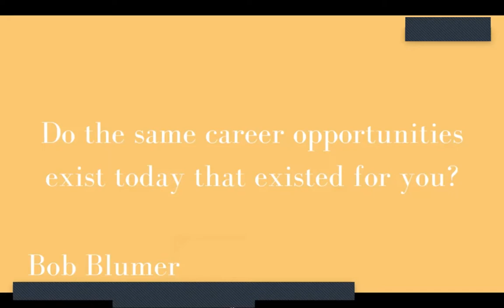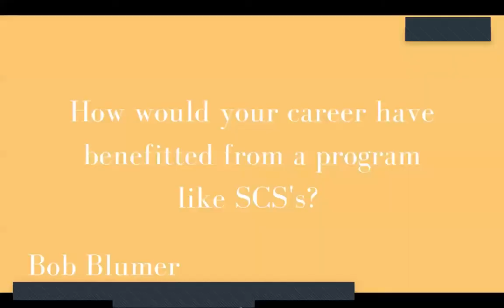Stratford Chefs School | Career Options for Food Lovers | Webinar #1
Webinar: Career Options for Food Lovers | Stratford Chefs School

Stratford Chefs School is a path to many options in the culinary arts, from artisanal food producer to executive chef to restaurateur to food marketer.

Students experience our highly regarded hands-on curriculum in beautiful, affordable Stratford; a town with easy access to local farm-fresh ingredients, and an unmatched culture of food & art appreciation.

In this Webinar, you will learn more about how our unique 32-week program, its expert instructors, and our internationally renowned guest chefs can open up career options for you.

Dynamic speakers include the following SCS alumni and faculty:
-Amanda Bradley, Former SCS Service Instructor, Co-Founder Alo Restaurant, Co-Owner Vela Restaurant

-Ryan Donovan, Co-Owner Richmond Station

-Carrie Rau, Senior Recipe Developer and Tester, Co-Founder Vinequity

-Randi Rudner, Core Instructor, SCS Program Manager and Curriculum Developer

-Bob Blumer, 2021 SCS Writer-in-Residence, Author, Artist, Creator and host Surreal Gourmet and Glutton For Punishment on Food Network Canada

-Donna Borooah, Former Chef Instructor Dish Cooking School, Recipe Developer and contributor for Hello Fresh, Chatelaine and the LCBO's Food & Drink Magazine

-Simon Briggs and Anna Marano, Co-Owners The Panetteria Bakery, Amherstberg, Ontario

-Jordan Mazzanti, SCS Wine Instructor, Head Sommelier Langdon Hall

-Eric Robertson, Co-Creator and head chef The Restaurant at Pearl Morissette

-Mel Athulathmudali, Flight Director and Catering Consultant Air Transat, Catering Company Owner, Educator Strata Montessori School